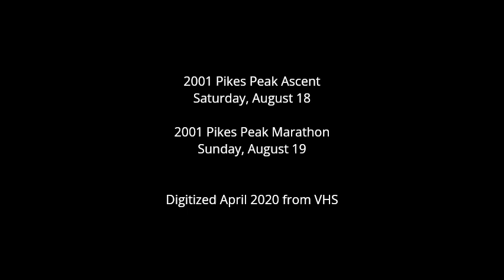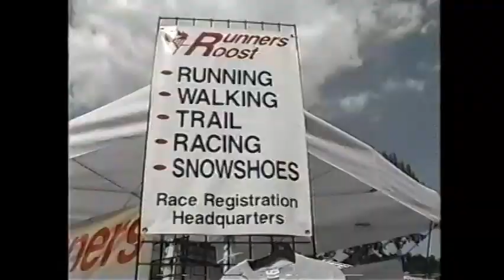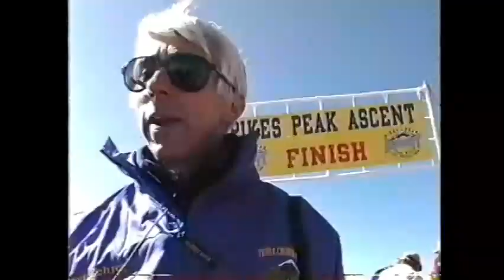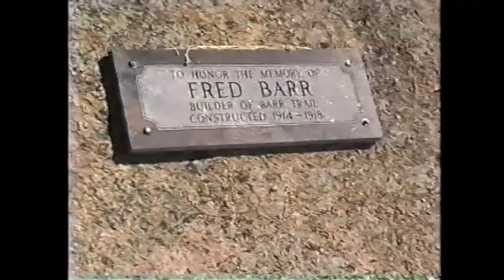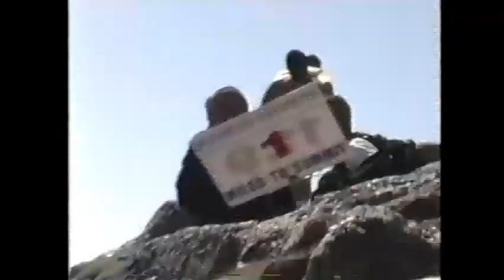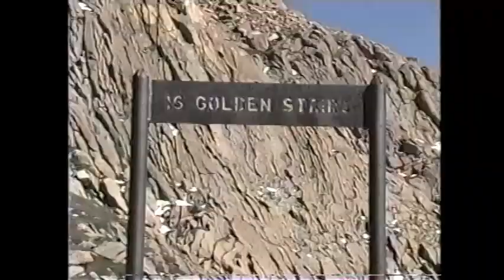2001 Pikes Peak Ascent and Marathon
00:00 - Title
00:10 - Pikes Peak Ascent
20:00 - Pikes Peak Marathon

Notes: Digitized April 2020 from VHS, uploaded April 2004